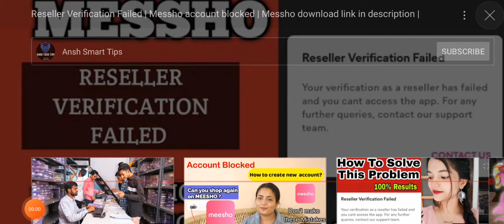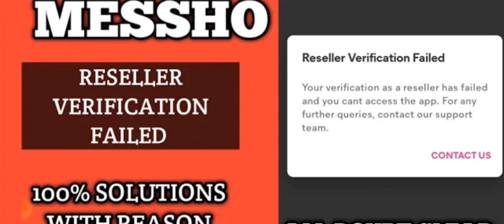2022_Meesho account block .Ye vedio dekh lijiye 💯%sare problems solve ho jayegi